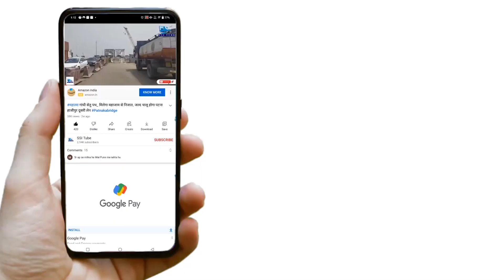सुनिए छात्रों की राय -Offline vs Online क्लास के बारे में l